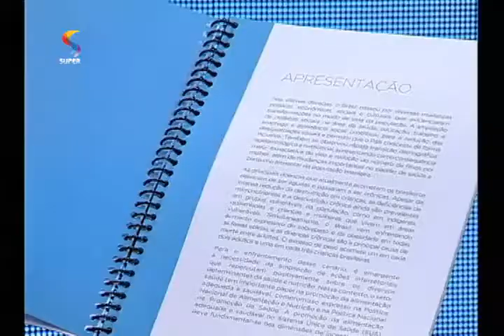Década da Nutrição: Brasil é o primeiro país a aceitar regras da ONU | DTUP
Nutricionista Larissa Miranda explica como funciona a "Década da Nutrição", desenvolvida pela Organização das Nações Unidas (ONU), e dá dicas de alimentação para combater crescimento da obesidade.